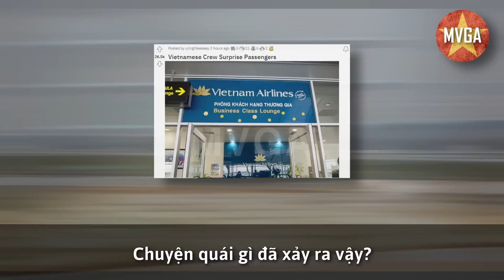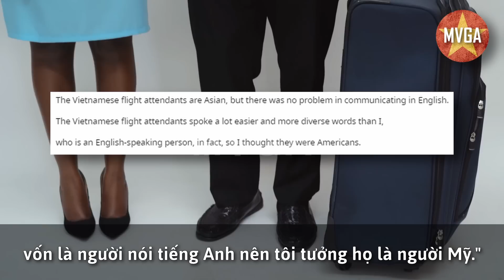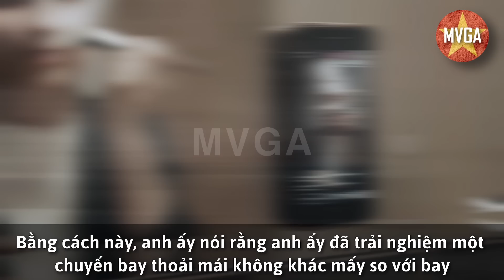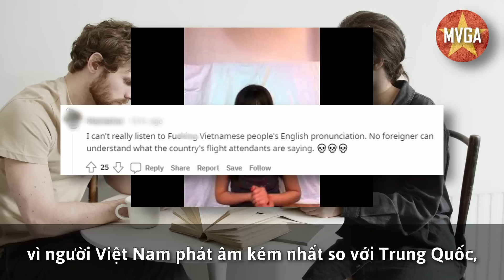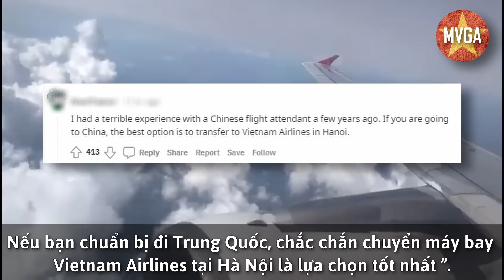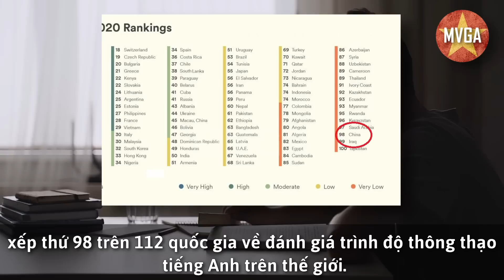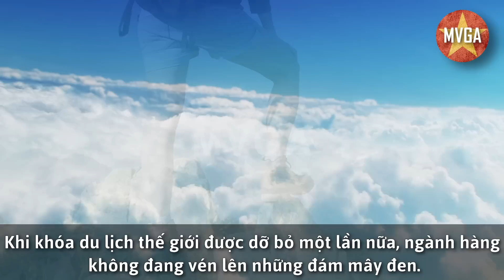Tại sao cư dân mạng TQ đang so sánh VN và TQ đã bị sốc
Một thông tin mới đây đang làm rúng động cộng đồng mạng hải ngoại.

Một cư dân mạng đã sử dụng một hãng hàng không của Việt Nam cho biết anh rất ấn tượng với cách phục vụ của các tiếp viên Việt Nam.

Nhưng tại đây, một cư dân mạng Trung Quốc đã phản ứng với thái độ quá khích.

Ngay lập tức sau vô số lời chỉ trích và phản bác của cư dân mạng, sự thiếu kỹ năng của người dân Trung Quốc đã trở nên nổi tiếng khắp thế giới.

Chuyện quái gì đã xảy ra vậy?